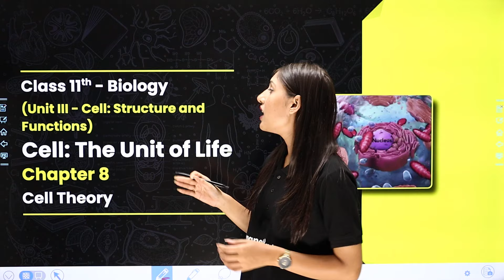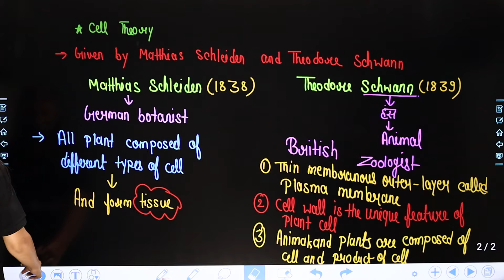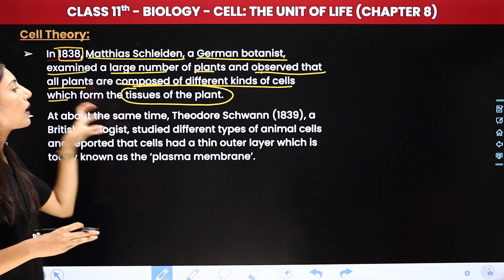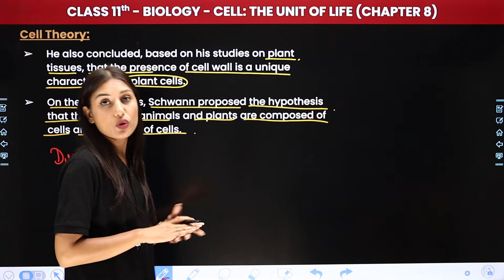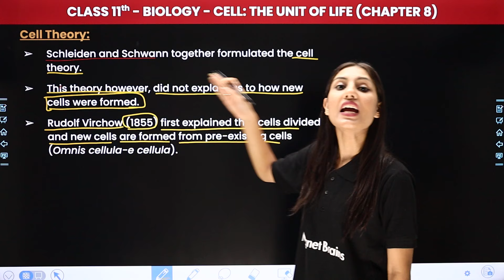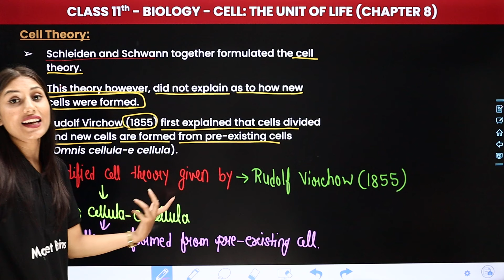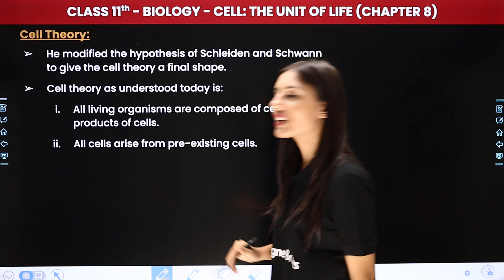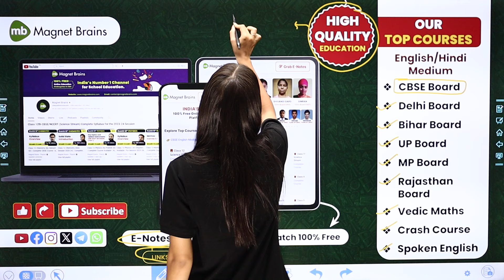Cell Theory - Cell: The Unit of Life | Class 11 Biology Chapter 8 | CBSE 2024-25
✔️ Class: 11th
✔️ Subject: Biology
✔️ Chapter: Cell: The Unit of Life (Chapter 8)
✔️ Topic Name: Cell Theory
✔️ Topics Covered In This Video (By Shivani Ma'am): Unlock the secrets of Class 11 Biology with our latest video on Cell Theory of Chapter 8 - "Cell: The Unit of Life". Dive deep into the fascinating world of biology as we explore key concepts and help you ace your exams. Join us as we simplify complex topics and make learning fun and engaging for all Class 11 students. Let's embark on this educational journey together!
00:00 Introduction: Cell: The Unit of Life - Cell Theory
01:50 Cell Theory
20:27 Website Overview